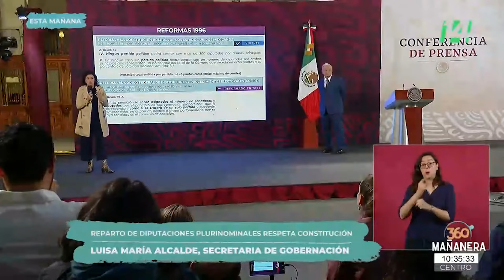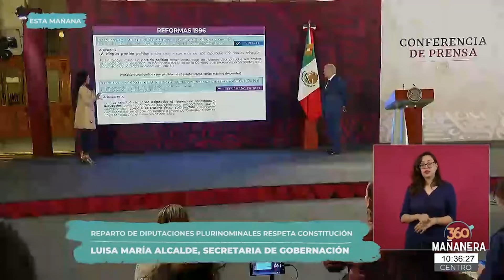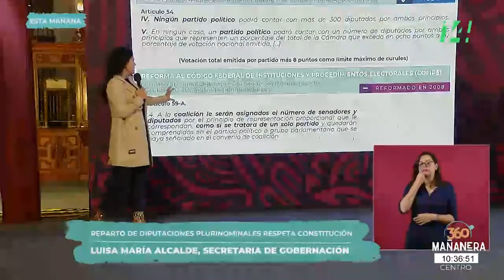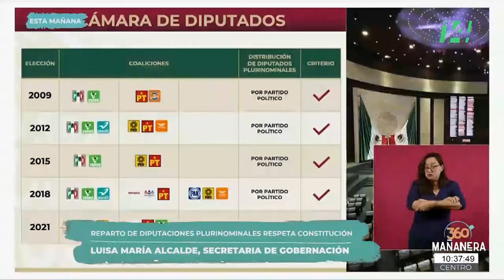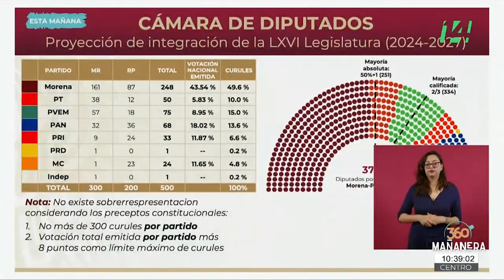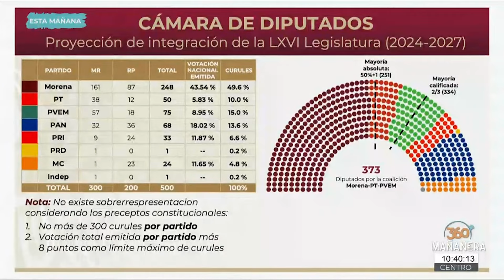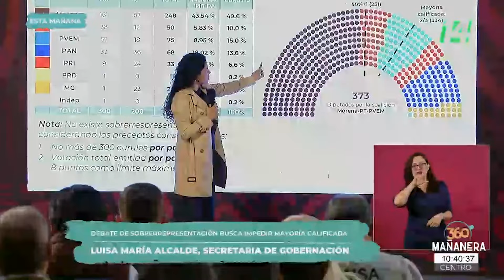Mañanera360 | El plato fuerte | 17 de julio 2024